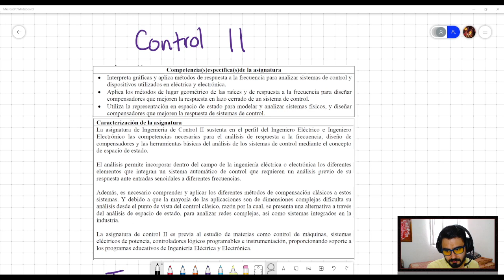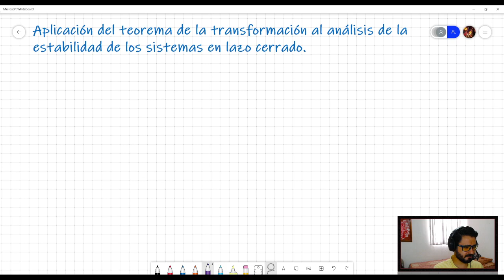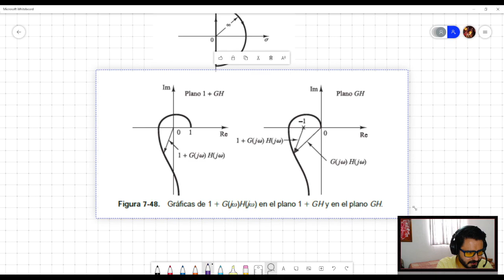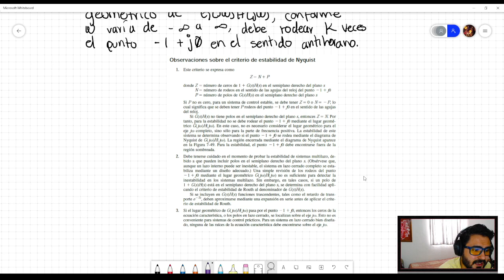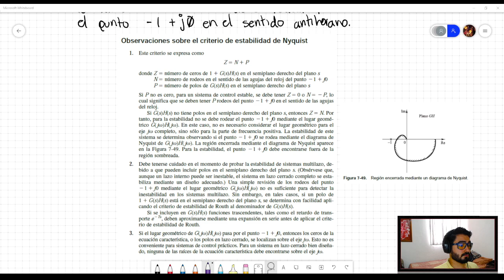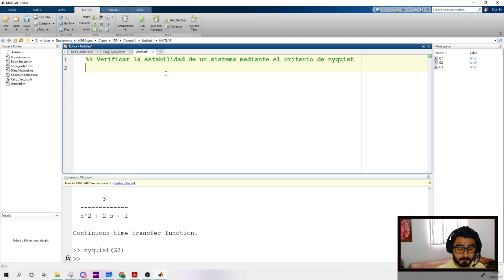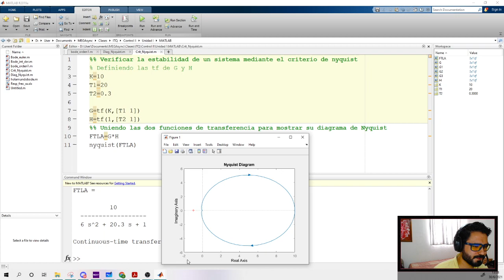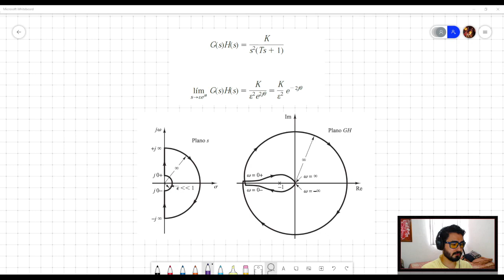Criterio de Nyquist | Control II